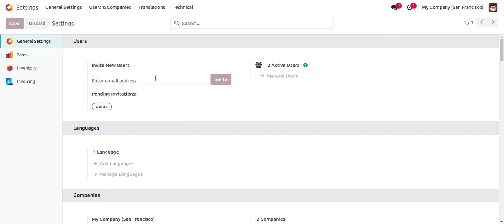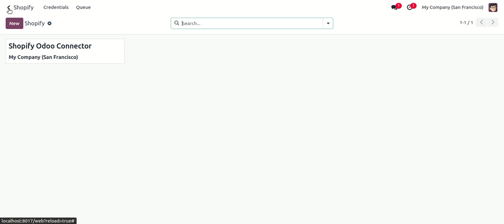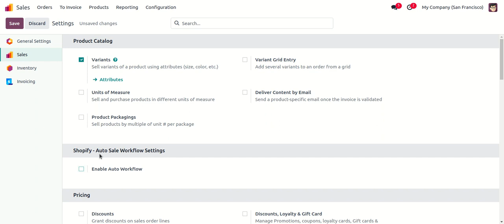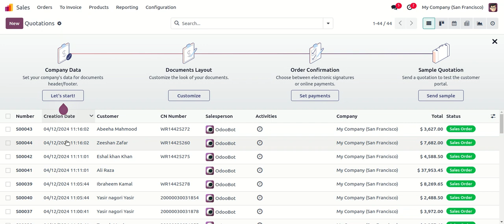Shopify Odoo Connector - Sale Orders Odoo